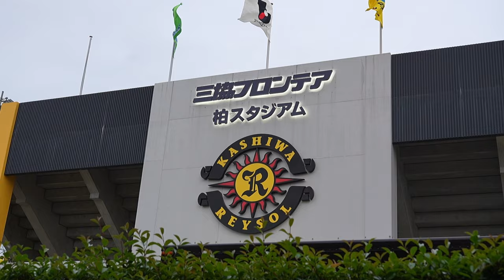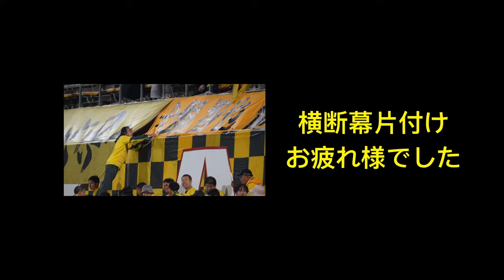【柏レイソル】アディショナルタイムの劇的逆転勝利｜細谷真大｜湘南ベルマーレ戦：J１第14節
試合前インタビューでご協力いただいたサポ　誠にありがとうございます。